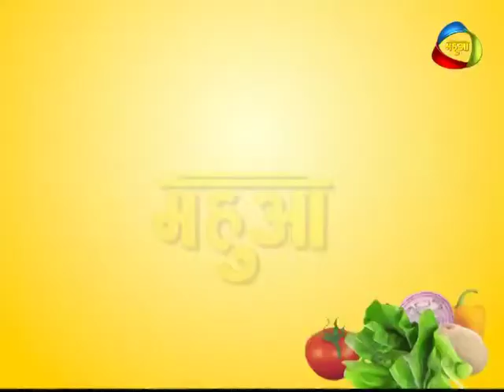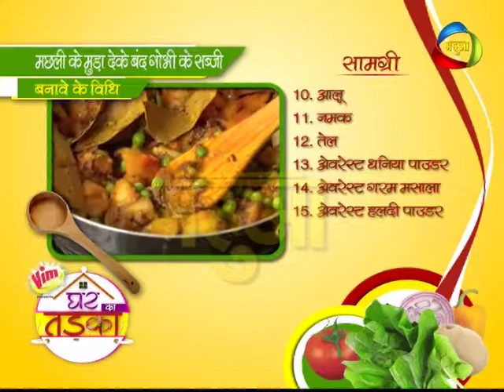"Fish and Cauliflower Recipes" on Mahuaa TV- Ghar Ka Tadka Epi 31 Seg1- Bhojpuri Recipes